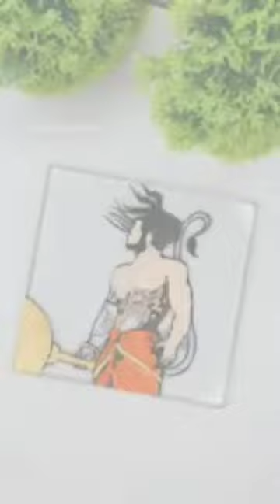Jay Shri Hanuman painting by suchith raj like and subscribe to my channel for more drawings